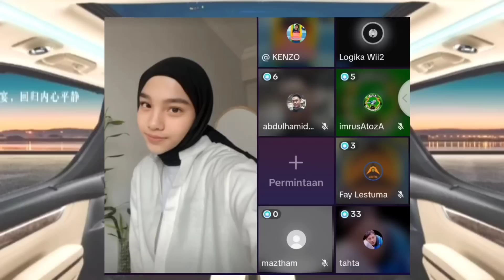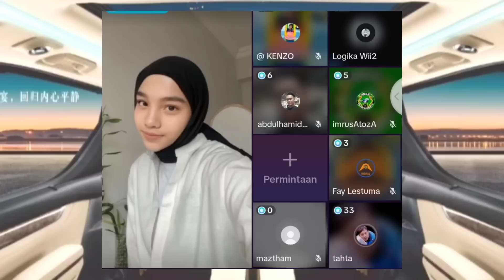DEBAT SENGIT USTAD. TAHTA VS OTEN KEPENUHAN ASUMSI